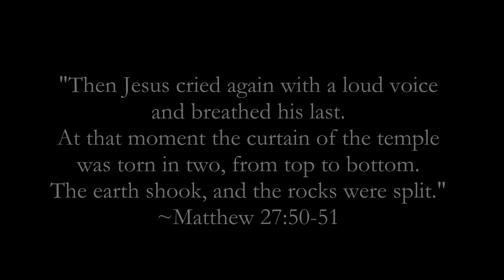Good Friday Meditation & Music